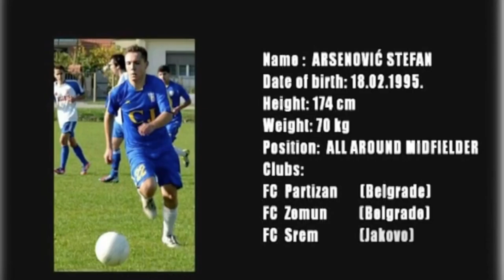Stefan Arsenovic Recruiting Video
Stefan Arsenovic
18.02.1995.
Football (Soccer) Player
All-around Midfielder

Songs:
Logic - Numbers (Instrumental)
Sneakbo - "Right Here" Instrumental (Feat. Krept & Konan) | Mubz Beats